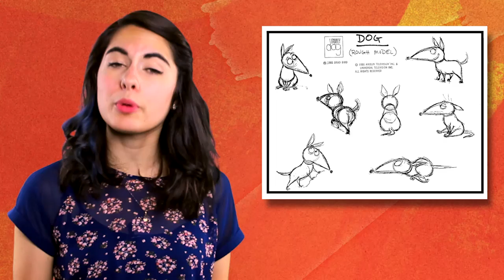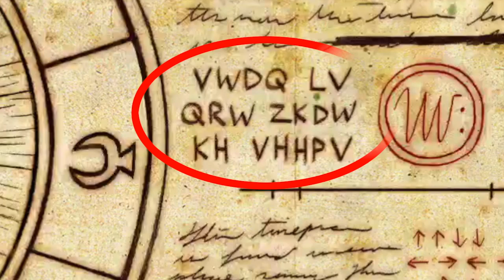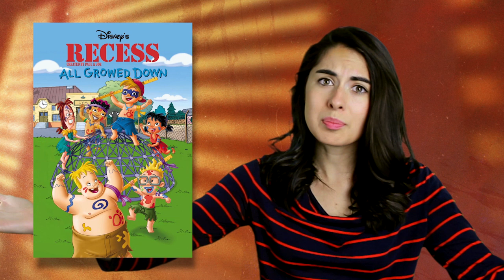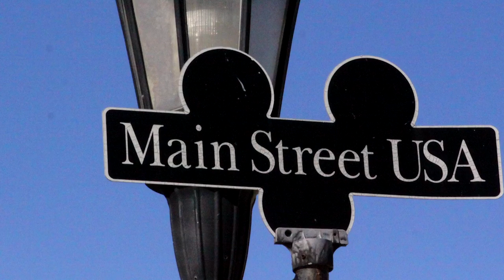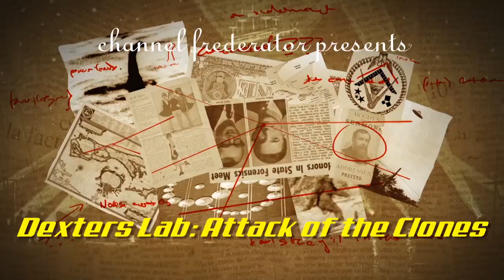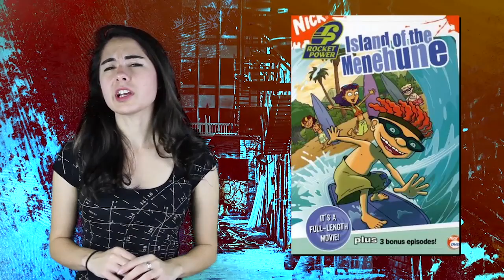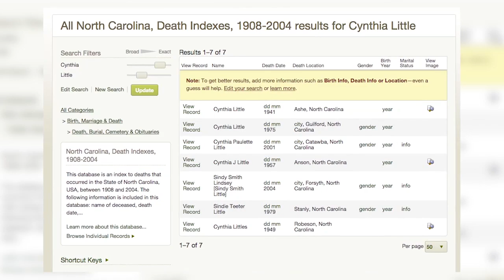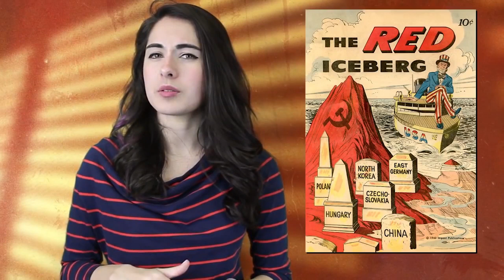Cartoon Conspiracy Season 1 On Channel Frederator (Ep. 1 - 51)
Love Cartoon Conspiracy? Then why not enjoy a marathon compilation of every episode from the first season! Re-watch every insane conspiracy theory, from the multiple secret Disney easter eggs to crossovers you never knew were hiding in plain sight!

Welcome to Cartoon Conspiracy! Dive into the mysteries and fan theories of all things animation with your host Emily as she takes a critical look at how the theories hold up.

Credits
Starring: Emily The Brave
Directed by: Emily The Brave, Christian Alvarez
Written by: Emily The Brave
Executive Producer: Fred Seibert
Producer: Jake Krengel, Matt Gielen, Carrie Miller
Edited by: Bryarly Bishop & Graham Higgins
Background Art by: Matt Bolinger
Graphics by: Ambar Del Moral & James Weber